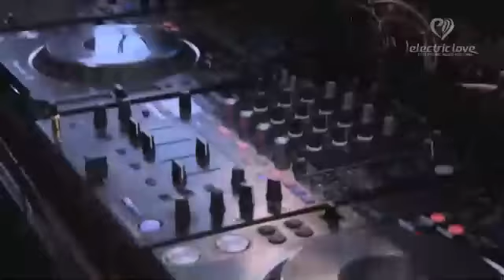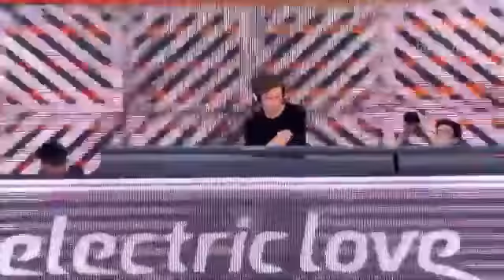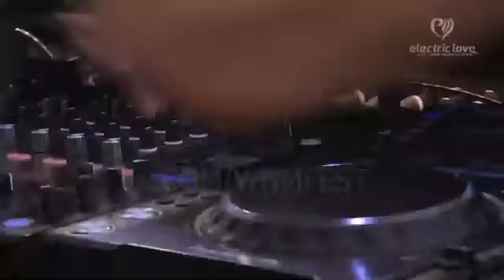Maurice West Live at Electric Love Festival 2019